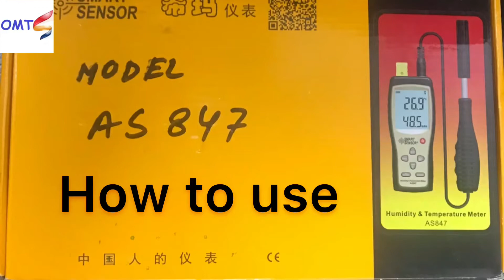How to use Smart Sensor AS847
Humidity and Temperature Measure Meter